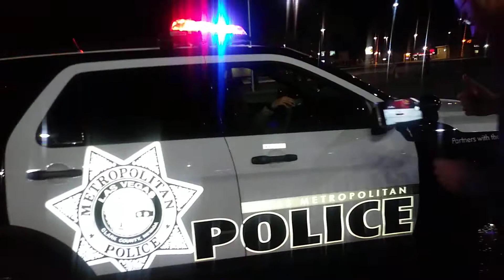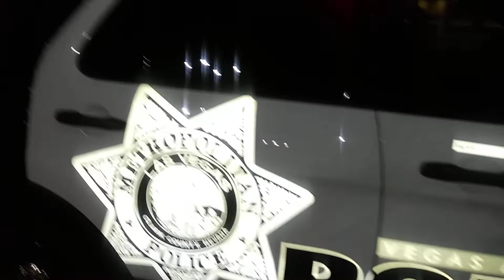Late night copwatch at its best w high dessert, las vegas